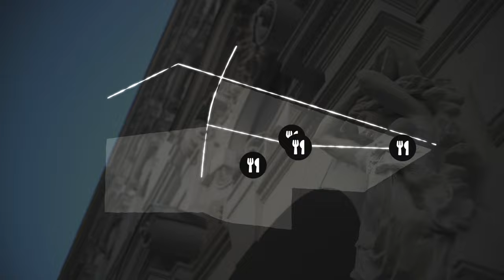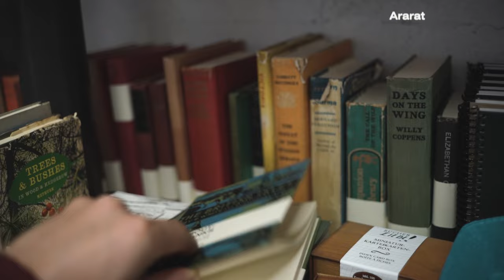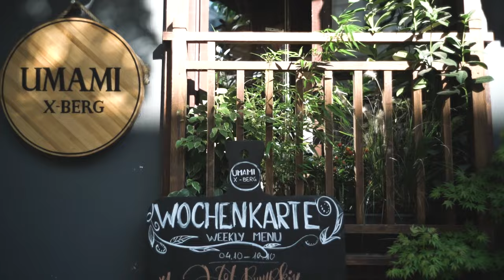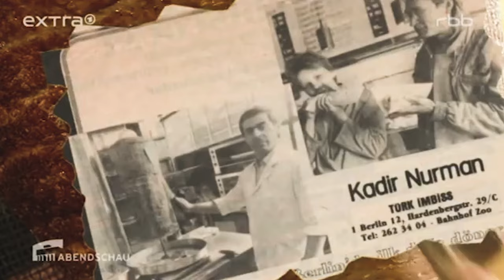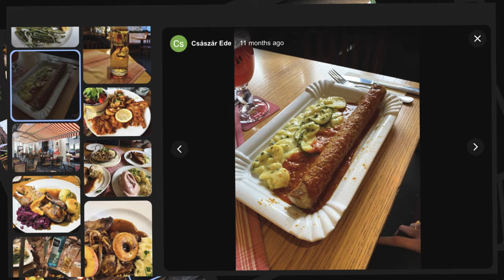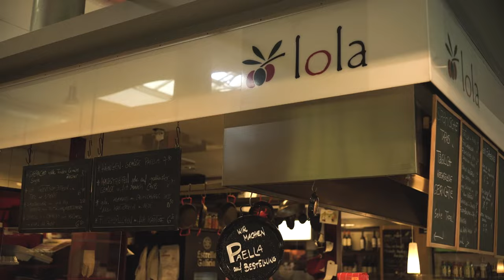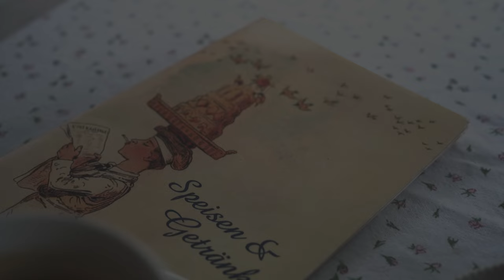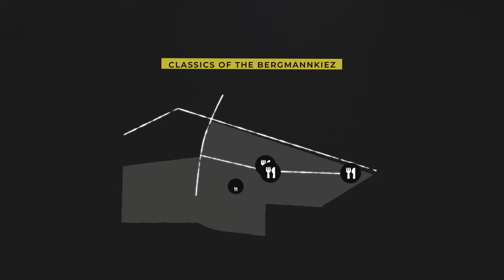KREUZBERG Bergmannkiez | Discover Local Berlin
When in Berlin, don't miss out on the beautiful and lively BERGMANNKIEZ, a neighborhood in KREUZBERG known for its eclectic mix of shops, cafes, restaurants and beautifully preserved historical architecture. Take in stunning views of Berlin from its best vantage point and learn about Kreuzberg's rich history.
Indulge in the iconic Berlin Gemüse döner, a culinary masterpiece of grilled meat and fresh vegetables wrapped in fluffy flatbread. Then, savor the authentic Berlin currywurst, a savory sausage dish topped with curry ketchup and curry powder.
For a taste of international flavors, visit a vibrant market hall offering a wide array of cuisines from around the globe. Next, try a classic Wienerschnitzel, a thin-cut veal cutlet coated in breadcrumbs and fried to perfection.
Sample delicious German specialties, such as Spätzle, a type of egg noodle. For a refreshing brunch, enjoy a colorful spread of pastries, eggs, and salads Kreuzberg style.
For Kaffee & Kuchen, indulge in a slice of Black Forest Cake, a rich chocolate cake with cherries and whipped cream. Then, savor a shot of Schnapps, a traditional German spirit, at an old school Berliner Eckkneipe, or corner pub.
Cap off your evening with a sophisticated cocktail or a mixology creation at a trendy bar. For a live music experience, head to a jazz club and enjoy the soulful sounds of jazz musicians.

00:00 INTRO
01:37 RESPONSIBLE TRAVEL
02:31 ORIENTATION The best area to visit in Kreuzberg
03:28 VIKTORIAPARK The best viewpoint in Berlin + History of Kreuzberg
06:59 MUSTAFA'S DÖNER KEBAB The cult döner in the capital of döner
08:08 CURRY 36 Berlin's best currywurst
09:19 MARHEINEKE MARKTHALLE The Market Hall for International Food
10:25 FELIX AUSTRIA Classic Wienerschnitzel in Berlin
11:23 PETER SCHLEMIL Delicious German Specialities
11:55 TWO TRICK PONY Colourful brunch Kreuzberg style
12:46 FRAU BEHRENS TORTEN Black Forest Cake for Kaffee & Kuchen
12:46 DESTILLE Schnapps at old school Berliner Eckkneipe
13:23 LIMONADIER Cocktails & Mixology
13:43 YORCKSCHLÖSSCHEN Live Jazz Club

Other places in mentionned this video:
Zur Bierpause, Dreifaltigkeitskirchhof II, Lola, Schmunk, Ararat, Fidicin Lunamo, Tempelhof Airfield, Golgatha Biergarten Beergarden, Yorck Döner, Kreuzberg Festival, Les Épicuriens.